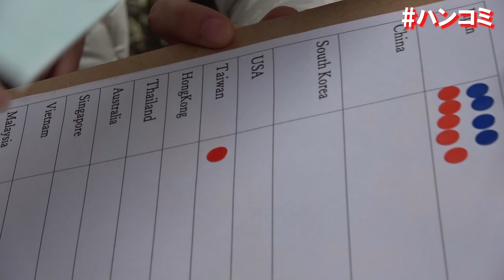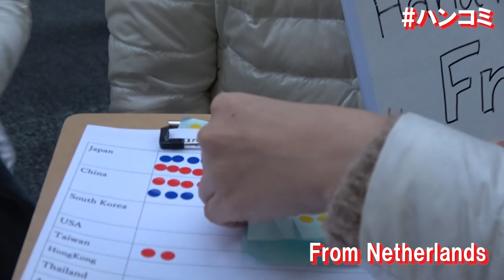ハンコミ100人チャレンジ＠銀座2018（ショートver.）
2018年12月2日（日）銀座で100人の方々にハンコミを体験して頂くという壮大なチャレンジ企画。仕込みなし、台本なしの本番一発勝負。有名女優さん、戦国武将、アイドルをはじめ、中国、台湾、シンガポール、オランダ、フランス、スペイン、ネパール等々、世界各国の方々にハンコミ体験頂きました。

2021年8月18日～ハンコミクラウドファウンディング挑戦中！